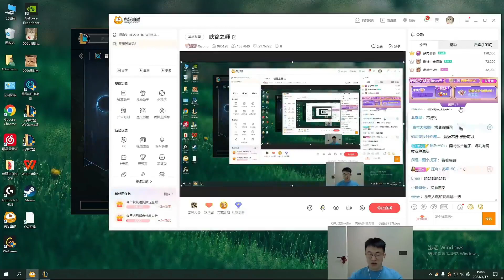小虎阿卡丽表演E闪失败，遭水友质疑手速不行：不能E闪只能闪E，我50岁都能按出来！